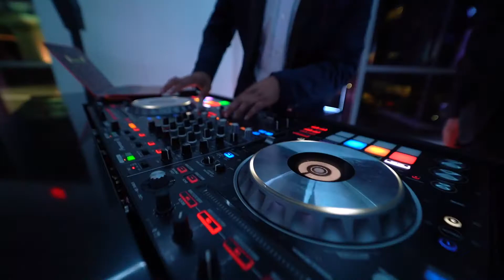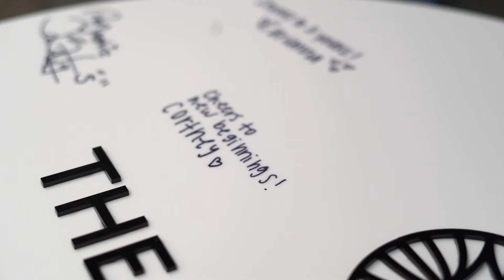The Balcony 5 Year AnniversaryParty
aVenue Events celebrates the 5th Anniversary of The Balcony in Orlando.